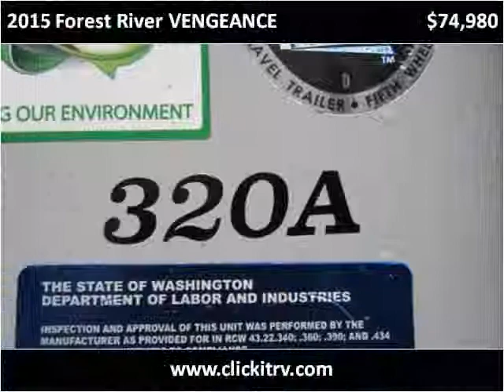2015 Forest River VENGEANCE 320A RV's For sale Spokane WA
2015 Forest River Cherokee Vengeance 320A
MSRP~$74,980 Stock#100280
Call For Today’s Special Pricing And Availability!

If you are looking for a toy hauler fifth wheel with plenty of space, then take a closer look at the 320A Vengeance by Forest River.

In the cargo area there is plenty of room for you off road toys and easy loading and unloading with the spring assist ramp. You will also find a rollover sofa and free standing table. There is a nice patio door which separates the cargo area from the main living area.

In the kitchen and living area you will find two slides. The first slide has a refrigerator, three burner range, and microwave. You are sure to enjoy the kitchen island with a double kitchen sink and lots of counter space. The other slide offers a sofa with recliners. You can relax on the sofa and enjoy the entertainment center and fireplace.

There are two sets of stairs in this fifth wheel. The first set of stairs will lead you into the bathroom. Inside the bathroom is a corner shower, toilet, sink, and medicine cabinet.

The second set of stairs will lead you into the bedroom. There is plenty of space in the bedroom with a double wardrobe slide and dresser. You can relax on the king bed after a hard day of playing outside. On one side of the bed is a nightstand and the other side offers an additional wardrobe. In the corner of the room you will find a tv hook-up.

There is plenty of storage space with all of the overhead cabinets as well as exterior storage with a pass thru storage. Don't forget to check out the outside tv mount.

This 2015 Forest River VENGEANCE is available from Clickit RV LLC.